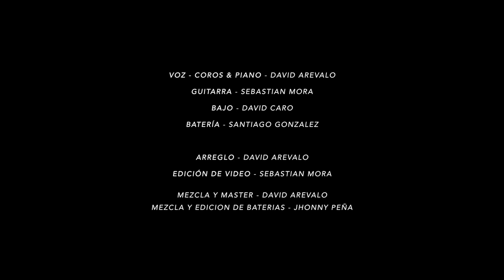Ángeles Cantando Están - FULL BAND | Live Arrangement ► Sebastian Mora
First God

// FOLLOW ME \\